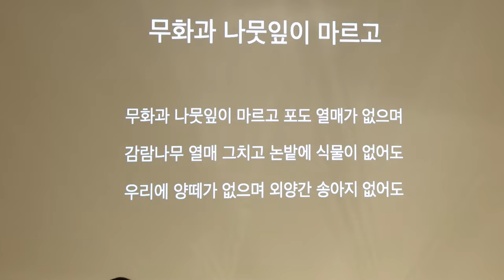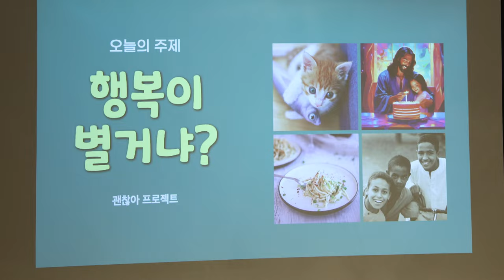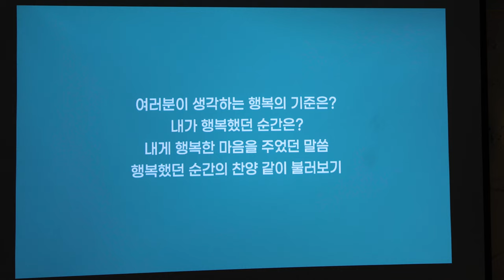8월 괜찮아 프로젝트 스케치 영상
8월 괜찮아 프로젝트는 '행복이 별거냐?' 라는 주제로 우리 인생 속 행복했던 기억들을 나누는 시간을 가졌습니다.

매월 괜찮아 프로젝트에 오시는 분들이 회복되는 것을 보면 보람을 느끼고 있습니다. 혹 여전히 마음이 아프시거나 주변에 그런 분들이 계시다면 이 모임을 추천해주시면 감사하겠습니다.